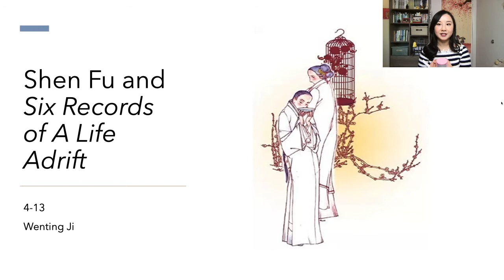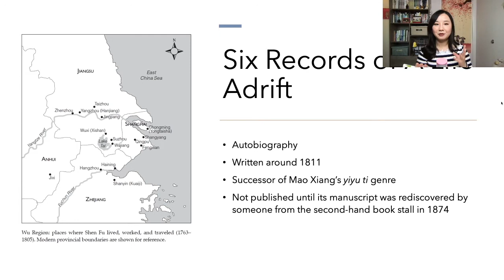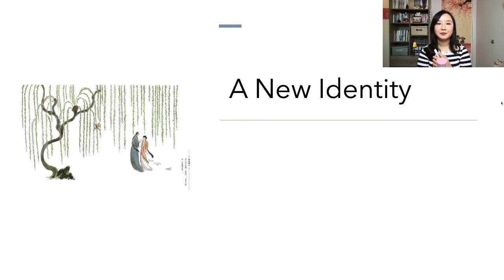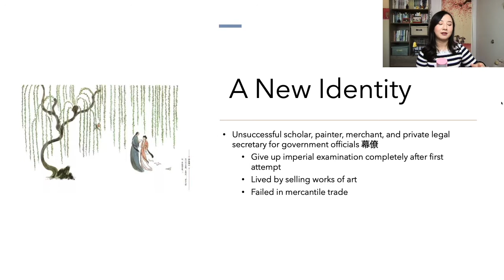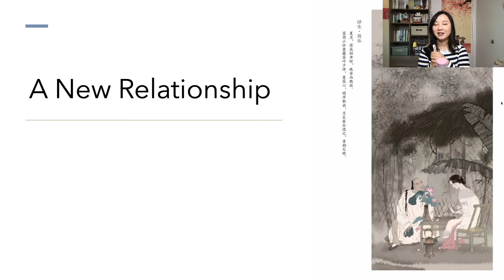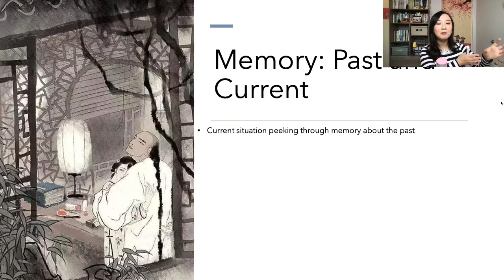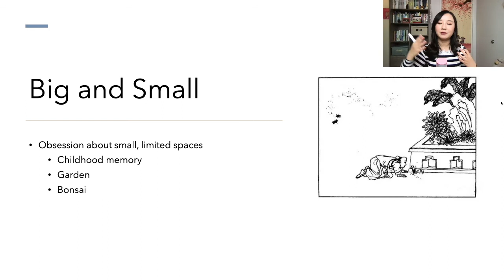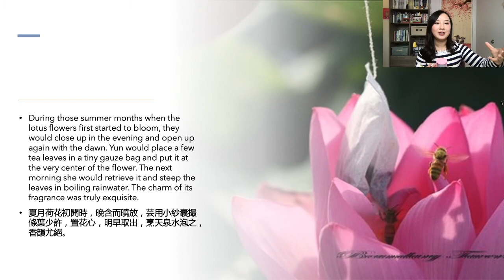Shen Fu 沈复 and Six Records of A Life Adrift 浮生六记 - "We made the Fashioner of Things jealous..."